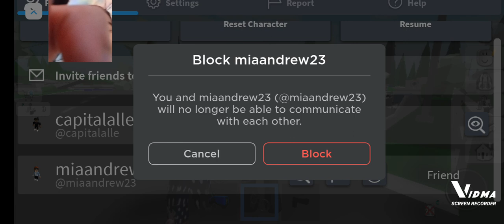a Karen messed with the wrong guy